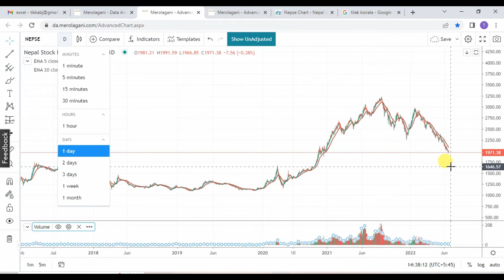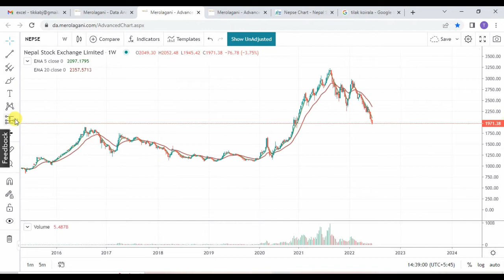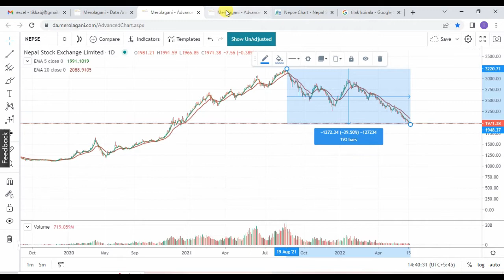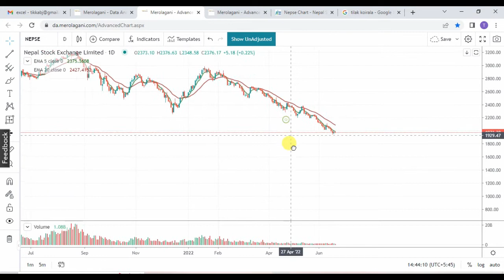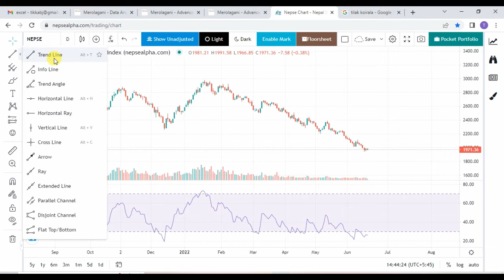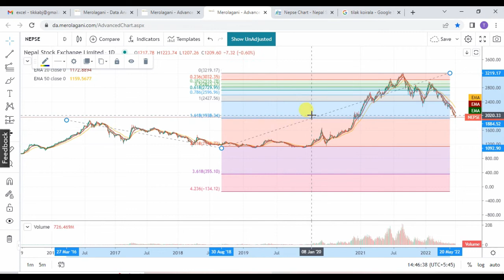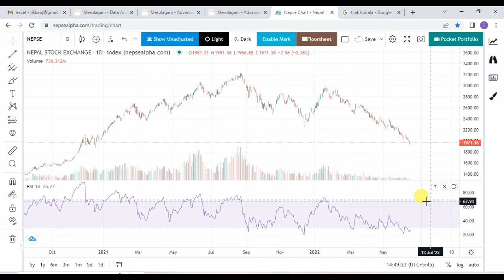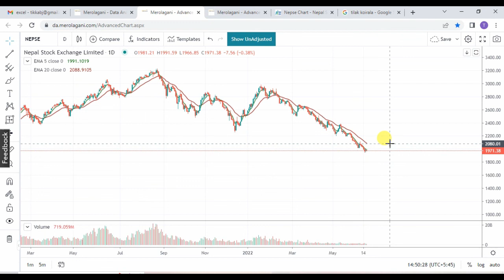Nepse Technical Analysis | Support Tilak Koirala Koirala | Nepse Bounce Back Level | Nepse Update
Welcome to Channel Our Share Market Nepal Online Clues
Today in this Video of Technical analysis Nepse Nepal share market , Updated Nepse technical analysis is made regarding forcast for nepse,

Support Tilak Koilara Dai
Nepse Swing High Level,
Nepse Entry Level,
Nepse Bounce Back level,
Nepse Buttom Confirmed??
Nepse Technical Analysis,
Nepse Near By Support,
Points to Stoploss & Profit Booking,
Nepse Mass Psychology,
Nepse Retest Strategy,
Nepse Update,
Nepse Mass Psychology,
नेप्से बिस्लेषण,
सेयर बजार नेपाल,
Nepse Update, Nepse Jankari,

Socials Links -
Facebook Page – For Message and Support